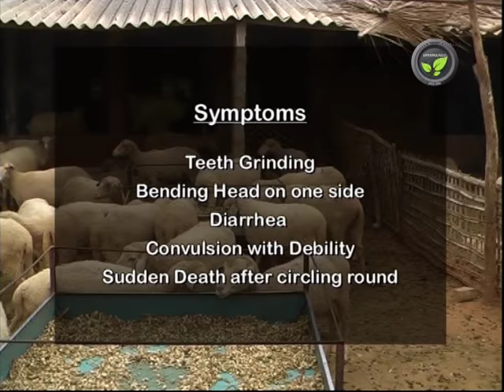Diseases of Sheep - Enterotoxaemia or ET